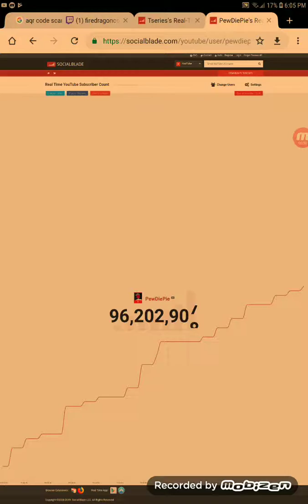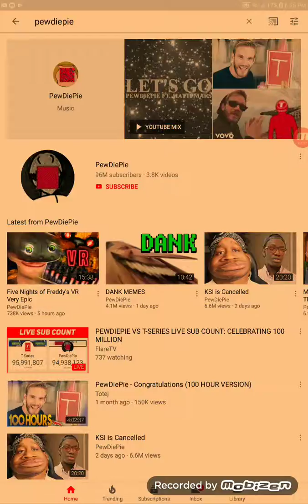Pewdiepie and t series so far